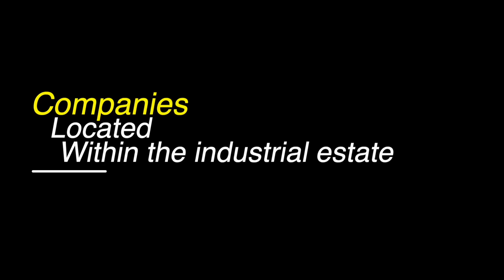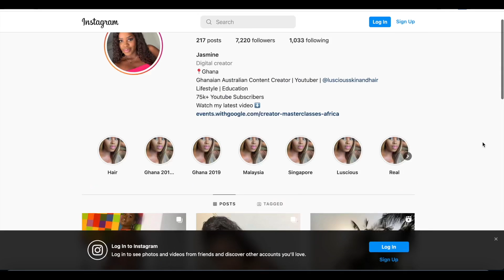WHERE TO BUY LAND IN GREATER ACCRA GHANA | HOW TO BUY LAND IN GHANA AND PAY IN INSTALMENTS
WHERE TO BUY LAND IN GHANA | HOW TO BUY LAND IN GHANA | BUY LAND IN GHANA AND PAY IN INSTALMENTS
0:00 - Intro
0:36 Land Prices
1:08 - Companies who own land here'
2:46 - How many acres of land can you buy in this part of Ghana
3:08 - Future projects for this part of Ghana
3:49 - How to buy land in this part of Ghana
6:14 - Outro
Finding and buying genuine land in Ghana can be a challenge. It's always important to buy from reputable owners and ensure you your background checks. This is especially important if you want to buy land in Ghana as a foreigner.
I visited an industrial land project within the greater Accra region to share with you.  This is a 2000 are industrial project located about 1hour away from central Tema and 1 and half hours away from main Accra.  it just about 20minutes from Central University.
I will be sure to share information on residential land in the future.

(WORLDWIDE SHIPPING)